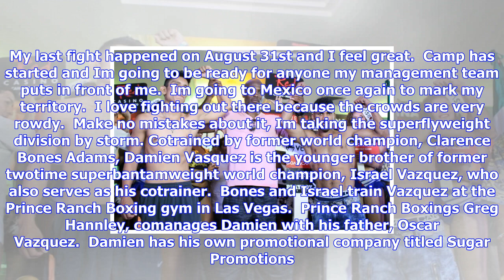Breaking News | Damien vasquez set to return on october 14th in mexico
Damien vasquez set to return on october 14th in mexico

Unbeaten superflyweight prospect, Damien Sugar Vazquez 110, 6 KOs, makes his return to the ring on O...